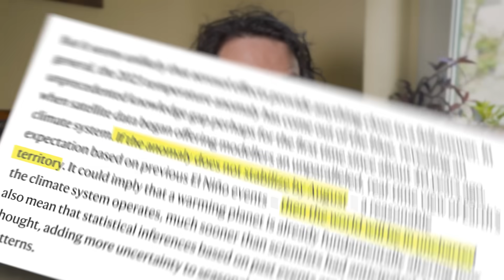Why Has Global Warming Just Spiked?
Climate scientists weren't expecting 2023. The planet's temperature is increasing thanks to that whole burning fossil fuels thing. But 2023 was different: Temperatures lurched upwards. And 2024 was even hotter, passing the crucial 1.5 degree global warming limit. Now, scientists are trying to work out what's driven this climate spike - and work out whether it's just a bump in the road, or a sign that our planet's engine might have become turbo charged...

CHAPTERS:
0:00 Intro
1:04 Normal heating
2:15 Predictions... failed
4:44 Huge impacts
5:13 What type of spike?
7:05 Possibilities?
9:06 Missing piece
10:46 Support!
11:14 Answers... when?
12:41 What do we do?!

==READ MORE==

==THANKS==

Car scenes filmed by Tamara Beyrouti

CO2, ship tracks and heating visuals from Nasa
Power plant demolition from Phil MacDonald
Sun visual from NASA's Goddard Space Flight Center